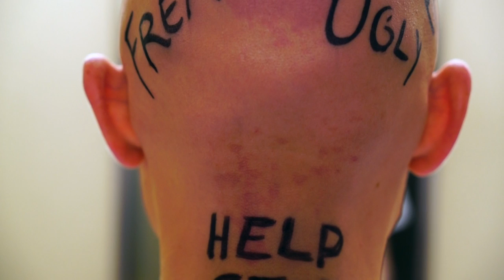Anti Bullying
Anti Bullying Short Film